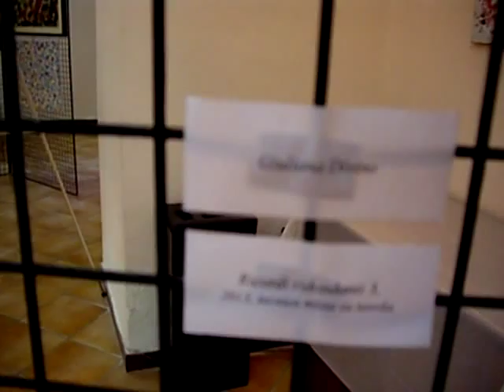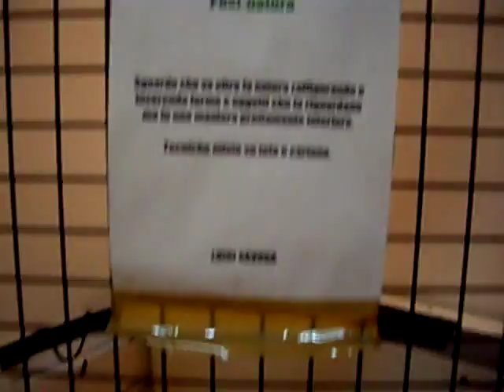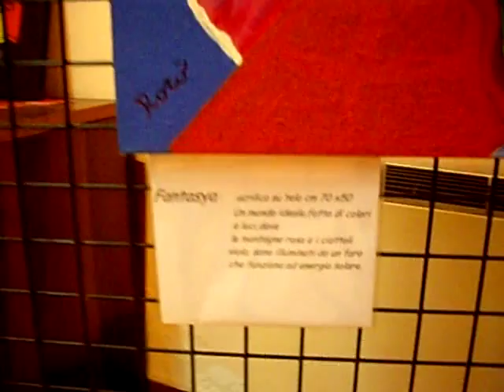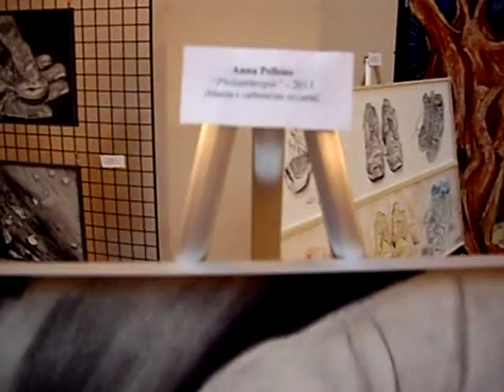ARTESOCIALE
Mostra di pittura "contaminazioni pittoriche", alla quale partecipano 2 minorenni(BRUNELLA SPERANZA E CARMINE MARINO) del quartiere di S.Giovanni a Teduccio - NA insieme agli artisti: ILARIO GIRO, ANNA PELLONE,RORO', LUIGI SAVONA, GIULIANA DIVINO, MARCO FRATIELLO.